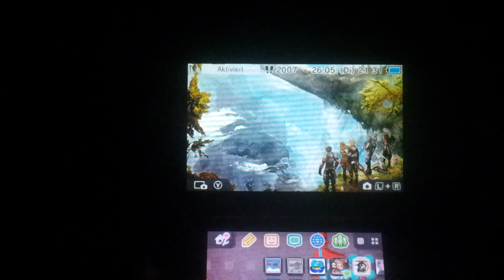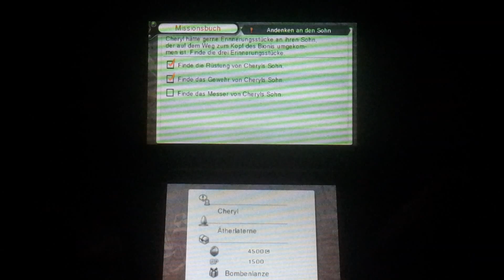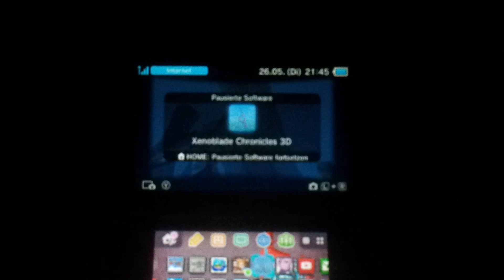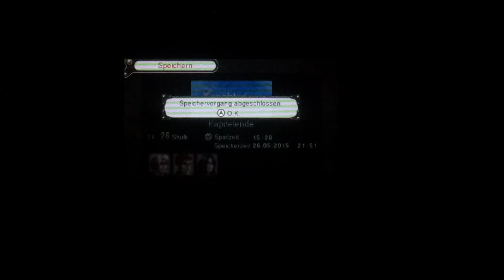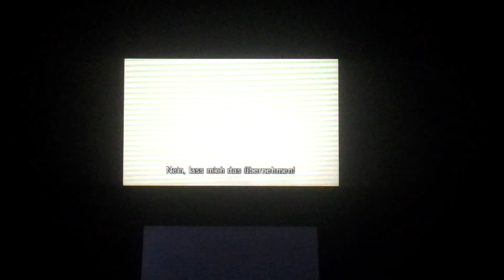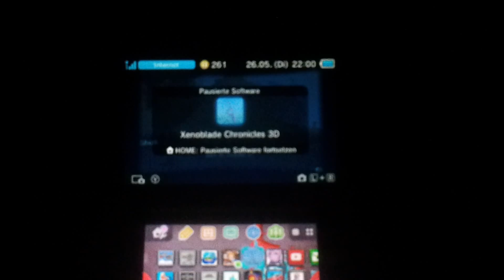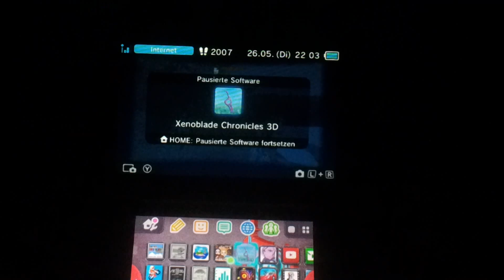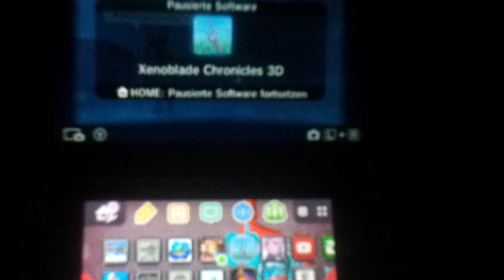Verschleppung nach Kolonie 6 - Xenoblade Chronicles 3D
Kurzentschlossen war Juju auf eigene Faust mit dem Buggy aufgebrochen nach Kolonie 6, ohne zu wissen, was ihn erwartet. Sharla, Reyn und Shulk treibt die Sorge schnell hinter ihm her, doch Shulks düstere Visionen überschatten die Hoffnung - und bewahrheiten sich.